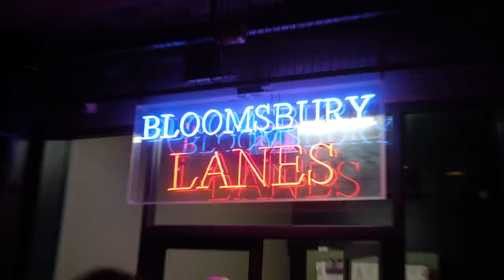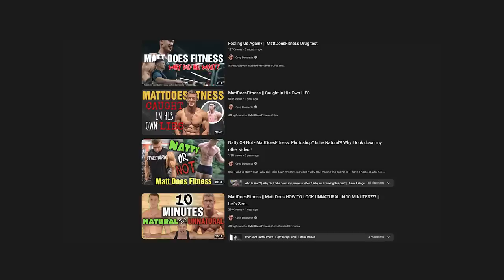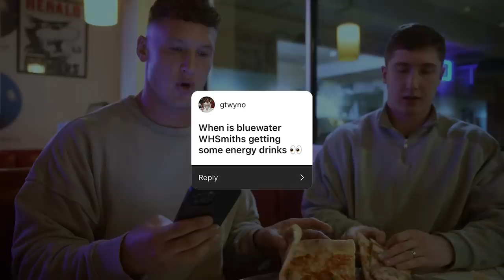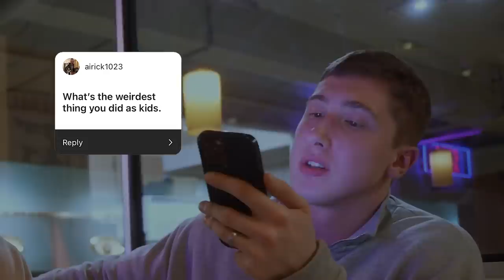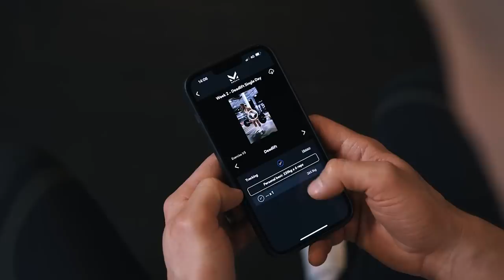Eating London’s BIGGEST PIZZA! *8,200 CALORIES*